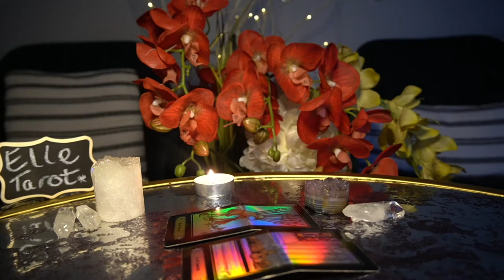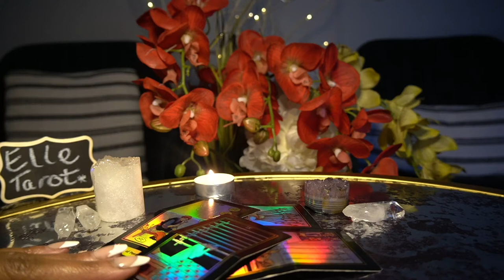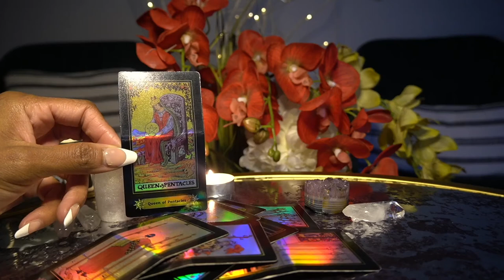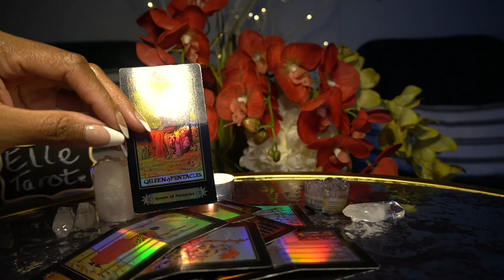SAGITTARIUS HBD! DEC '21 MY FUTURE LOOKS BRIGHT WITHOOUT YOU IN IT